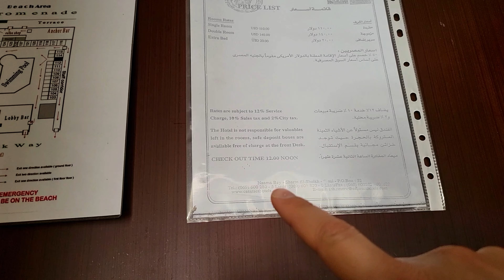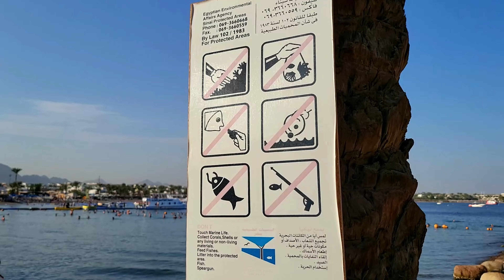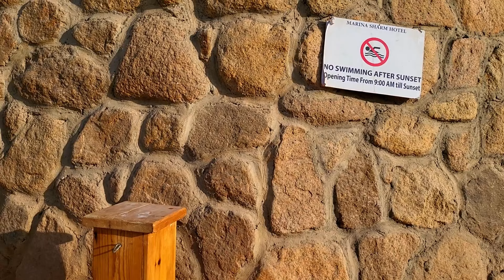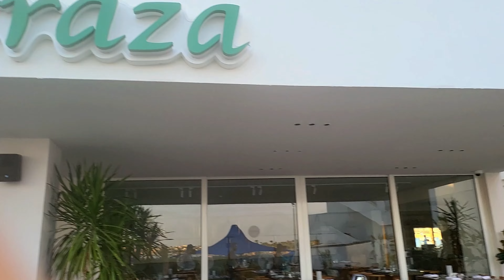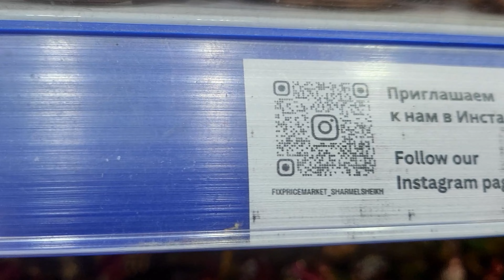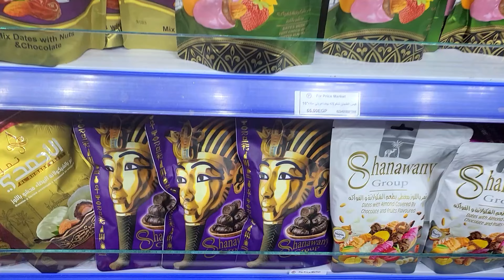Day 1 of my visit to Sharm El-Sheikh in Egypt. 5th of October 2023.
This is day 1 of my trip to Sharm El-Sheikh in Egypt on the 5th of October 2023.
I had a great experience visiting this city on dessert and seeing the Red Sea. We arrived at the Cataract Resort Naama Bay in Sharm El-Sheikh
very tired that night.
We also had an issue finding the driver we booked when we arrived. We didn't have a chance to use WIFI properly to connect with the driver. Also, the airplane was delayed that day.
This is a very freely and casually made video just to show my experience in Egypt.
Please in the comments share your opinion about the Egyptian heritage or anything you have experienced in Egypt.

I always aim for my next videos to be my best videos and I want to do my best entertainment in 2023 as content.
Have a lot of entertainment today and/or entertainment tonight!